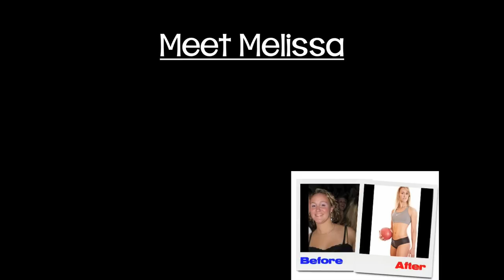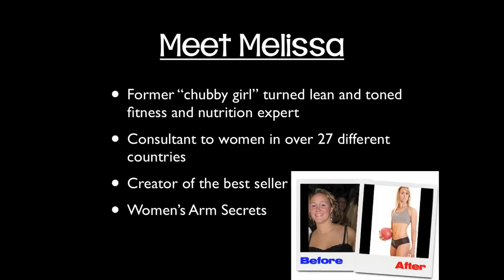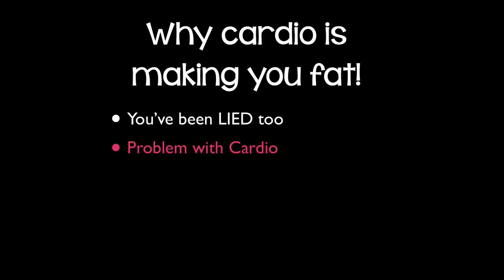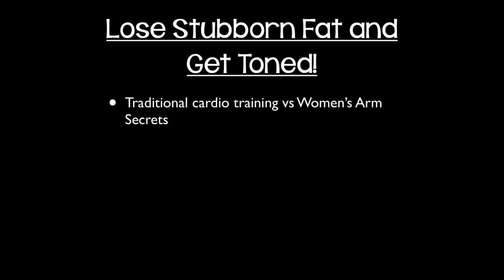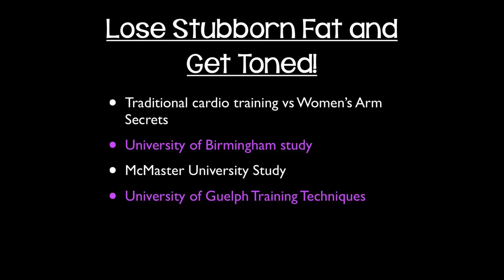Womens Arm Secrets: Arm Workout for Women, Arm Exercises for Women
Start Getting Toned Arms Today With A Cover Model Arm Workout